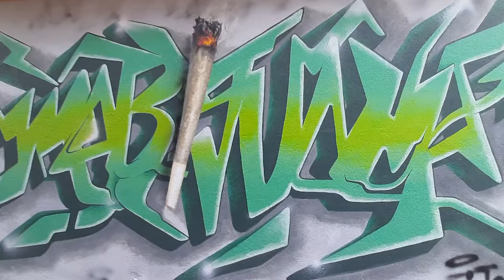Want to feel High 🔥, WATCH THIS! | Marijuana | Graffiti | Artdictive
I draw a graffiti of marijiana, i draw a joint with marijuana graffiti, i made this grafiti on wall, I used plastic paint & spray paint for this graffiti. Hope you guys like this video and STAY HIGH.

Song: Gajar Nouka Pahartoli Jay
Artist: Defy Album: Unreleased

If you like this or have any suggestions for feedback. Let we know in the comments :)